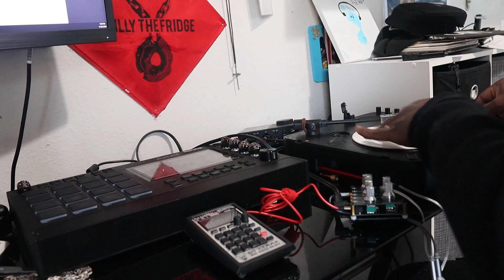Dj Iceman (Big Boss Beatz) Testing The Cannon M50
Testing a few things on the Cannon. so far looking and sounding pretty good. i just have to tweak some settings, and get a new angle once the new lens comes in.

Dj Iceman boom bap beat making Big Boss Beatz soul beat making classic hip-hop sample
akai vinyl